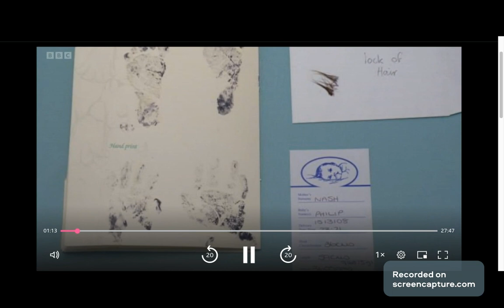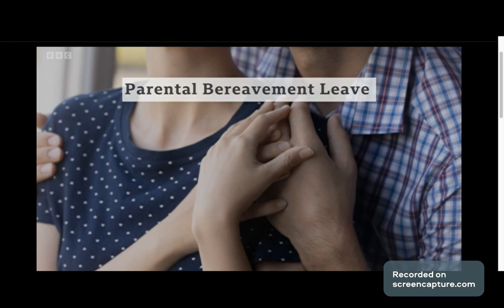George's Law Jersey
Huge thank you to Meghan Owen of BBC Jersey for allowing us to talk about miscarriage, support needed and what more Jersey could do in additional to the parental bereavement leave, which will only come in to play after 24 weeks gestation.

Also talking to Keeley Lengthorn in the UK who is pushing for 3 days paid bereavement leave for those who suffer the loss of a baby under 24 weeks